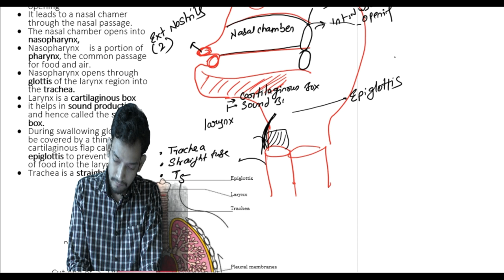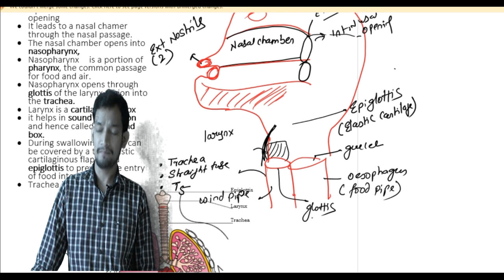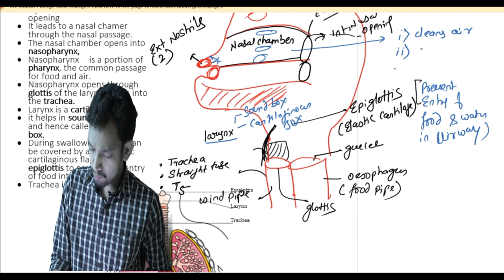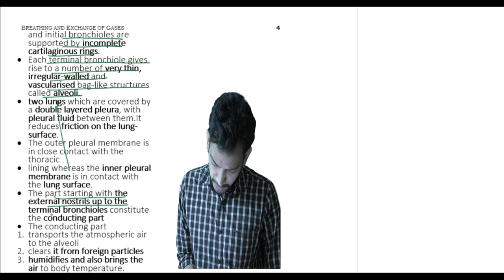Human respiratory system